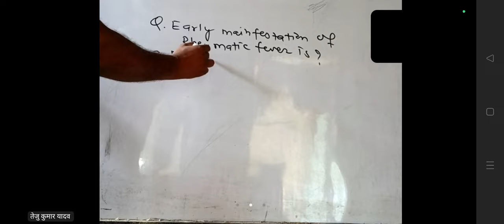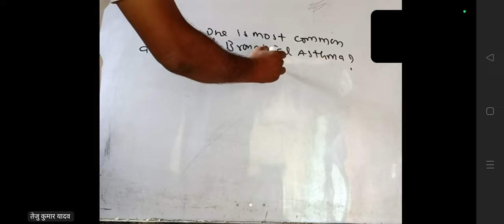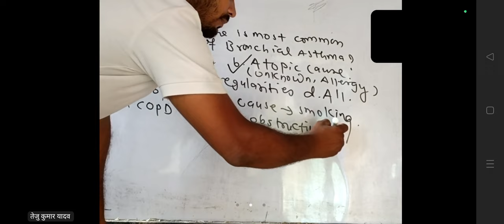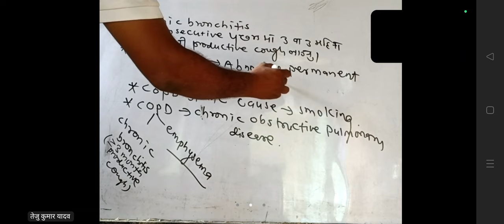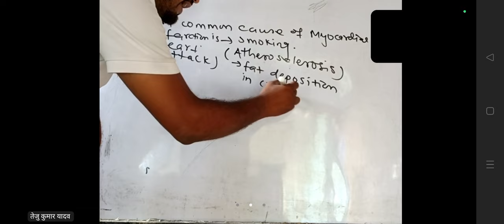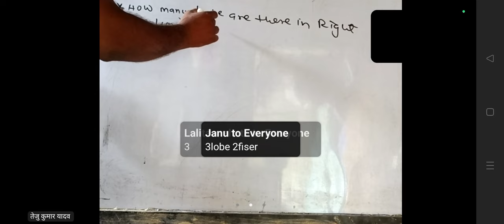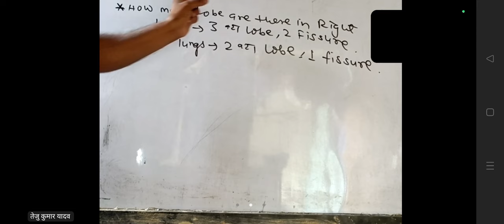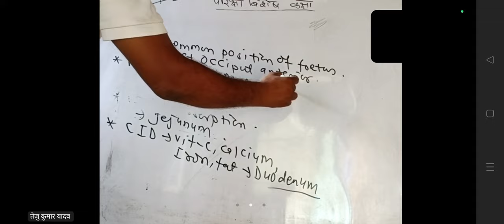Exam based class ( 2-15 Morning )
TEJU KUMAR